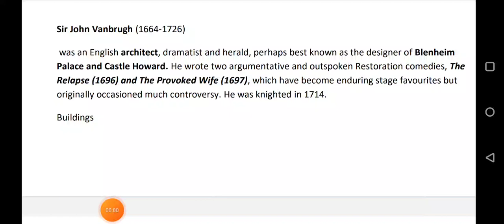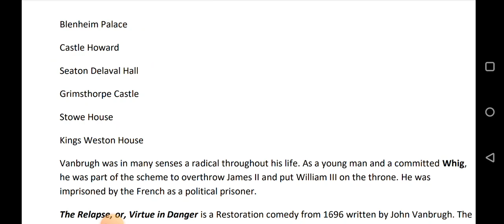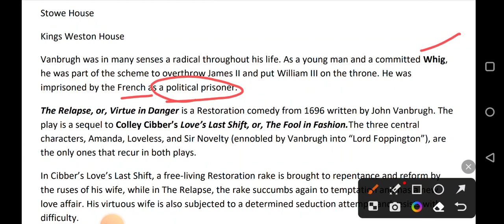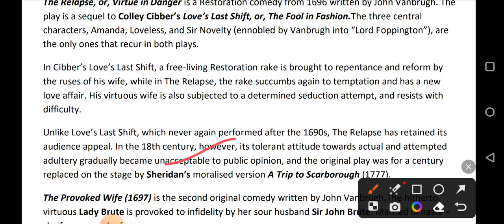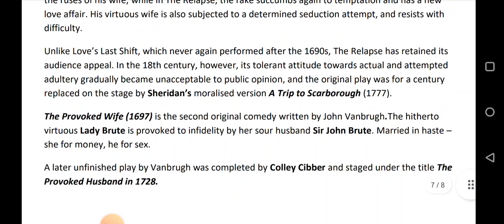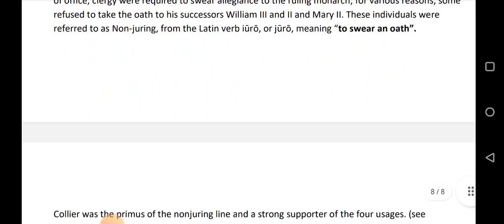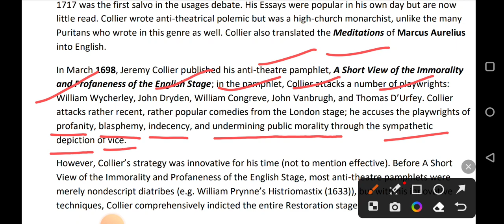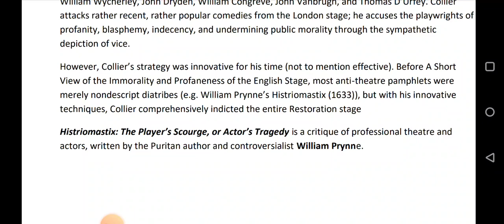Complete History of English literature/ John Vanbrugh/ Jeremy Collier / / Smart Study by Jyoti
John Vanbrugh (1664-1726) was an English architect and dramatist, best known for his work in designing country houses, particularly Blenheim Palace, and for his contributions to English Baroque architecture.

Vanbrugh's architectural style was characterized by boldness, symmetry, and theatricality, with a strong emphasis on grandeur and monumentality. He is often associated with the English Baroque style, which emerged in the late 17th century and was characterized by ornate decoration, curved forms, and the use of light and shadow to create dramatic effects.

In addition to his work as an architect, Vanbrugh was also a successful playwright. He wrote several popular plays, including "The Relapse" and "The Provoked Wife," which were known for their bawdy humor and social satire.

Vanbrugh's life was marked by controversy and drama, including a scandalous affair with the Duchess of Cleveland and a feud with the playwright Colley Cibber. Despite these difficulties, however, Vanbrugh left an indelible mark on English culture through his architecture and his writing.

John Vanbrugh was an English architect and dramatist, known for his work in designing country houses and his contributions to English Baroque architecture. He was also a successful playwright, known for his bawdy humor and social satire.

Jeremy Collier, on the other hand, was a prominent English clergyman and writer who was known for his attacks on the immorality and excesses of the theater. He wrote a famous book called "A Short View of the Immorality and Profaneness of the English Stage," which criticized the theater for its vulgar language, sexual content, and attacks on religion.

The relationship between Vanbrugh and Collier was a contentious one, as Collier singled out Vanbrugh's play "The Relapse" as a particularly offensive example of immorality in the theater. Vanbrugh responded by writing a sequel to the play called "The Provoked Wife," which was even more sexually explicit and confrontational.

The conflict between Vanbrugh and Collier was part of a larger debate about the role of the theater in English society, and their opposing viewpoints continue to resonate to this day. Your YouTube video could explore the cultural and historical context of this conflict, as well as the lasting legacy of both Vanbrugh and Collier in English culture.